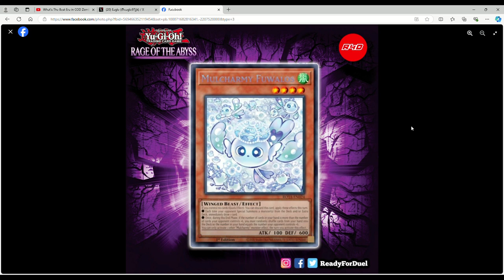DO NOT BUY RAGE OF THE ABYSS!?